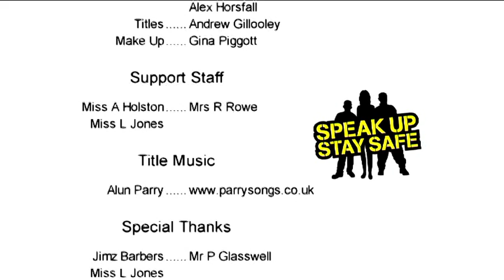Whose Fault is it?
Award winning film from Year 10 students at Cockshut Hill Technology College.

'The kids in class are leaving the safety cushion of school and venturing into the big world of 'jobs'. They all attackl their work placements with relish. None more so than Jake. He wants to be a chef and is placed in a hotel. But his joy soon turns sour. '